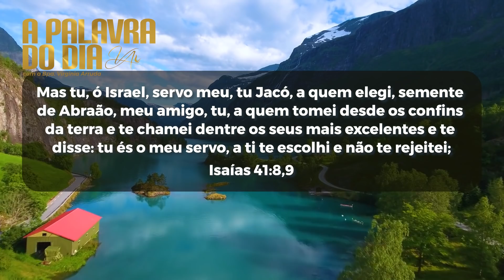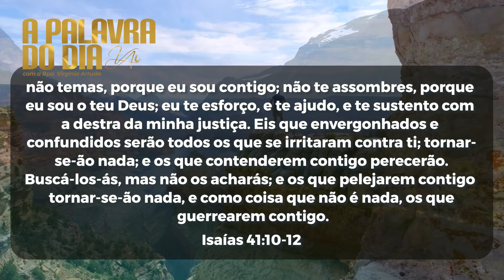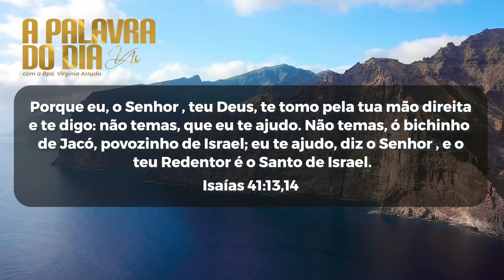APalavraDoDia | Sábado 22 de Janeiro de 2022 | Bispa Virginia Arruda